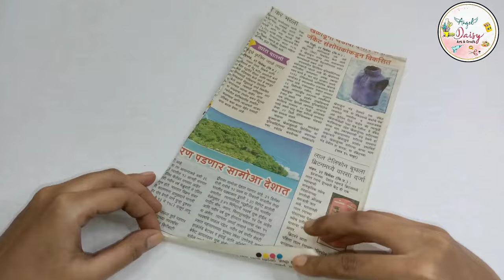How to make Tabla from coconut shell| Paper sanai| Coconut shell craft| Rukhwat ideas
Hello friends
Today's video I'm showing you how to make beautiful Mini Tabla from coconut shell.
How to use west coconut shell in best way don't throw them and make easy and beautiful craft by using minimum stuff.
 I'm also showing you how to make paper Sanai in easy way.